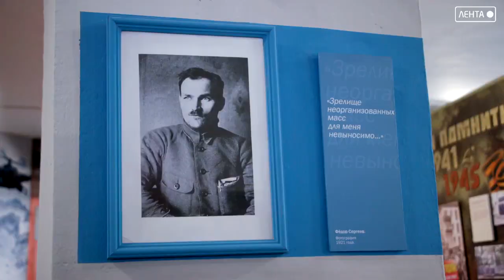Посещая музей — познаёшь историю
Артём посетили гости из Хабаровска. Делегация инклюзивной творческой мастерской Лампадка посетила музей, где им рассказали, историю города и как он живет сейчас. Всего детей прибыло 9 человек вместе с родителями.